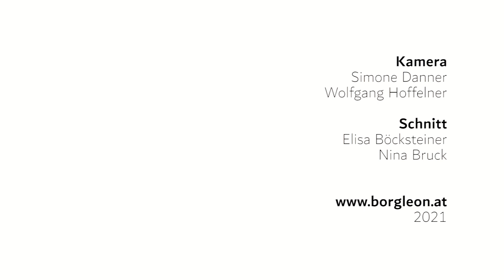Gemeinsame Sportstunde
Wir freuen uns wieder gemeinsam in der Schule sein zu dürfen und starten miteinander sportlich in den Tag! Ganz nach dem Schulsportmotto dieses Jahres "Miteinander - Füreinander".